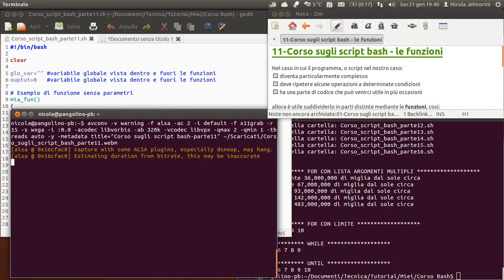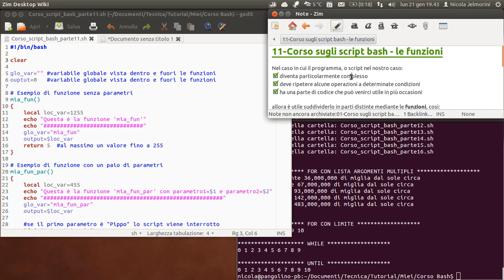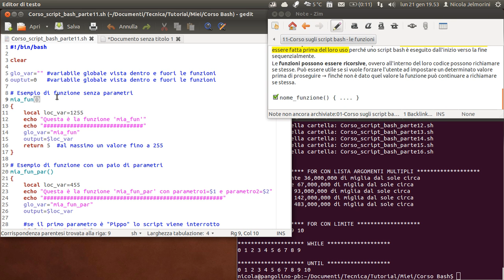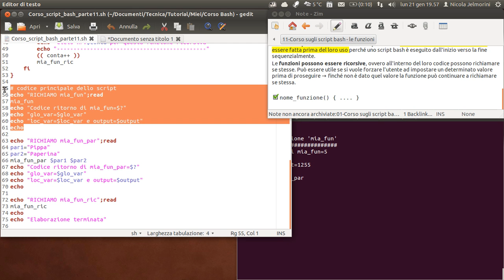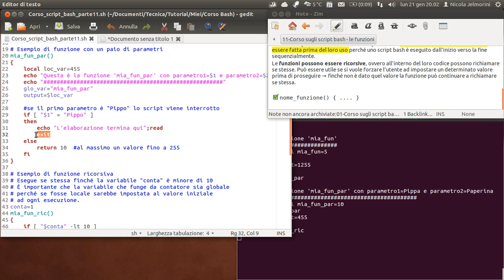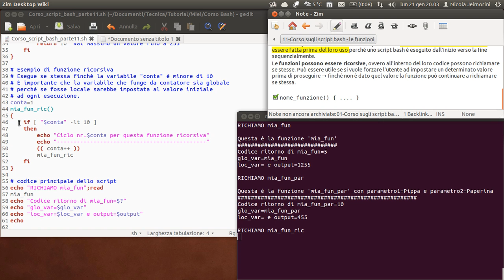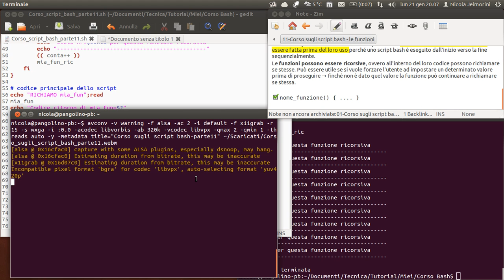Corso sugli script bash parte 11 - le funzioni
Nel caso in cui il programma, o script nel nostro caso:
* diventa particolarmente complesso
* deve ripetere alcune operazioni a determinate condizioni
* ha una parte di codice che può venirci utile in più occasioni

allora è utile suddividerlo in parti distinte mediante le funzioni, così:
* lo rendiamo più flessibile
* lo rendiamo più leggibile
* lo rendiamo più razionale evitando di replicare più volte lo stesso codice
* sarà più facile la sua manutenzione dovendo modificare solo il codice di una funzione e non le diverse repliche dello stesso codice sparse nello script

NOTA: nel video non lo dico in modo sufficientemente chiaro, ma il comando "return" permette di uscire immediatamente da una funzione e tornare alla parte principale dello script che continua ad essere eseguito. Invece il comando "exit" permette di interrompere immediatamente tutta l'esecuzione dello script.